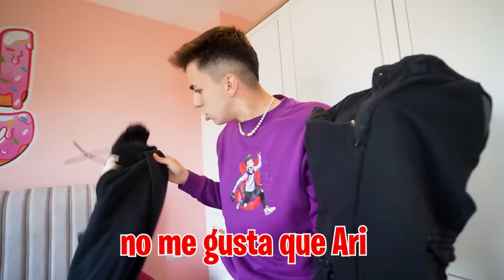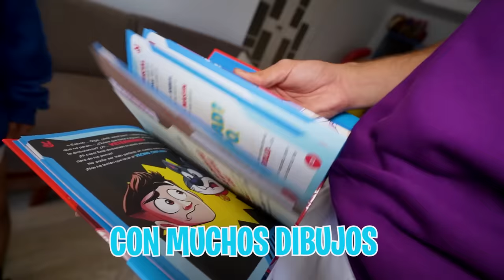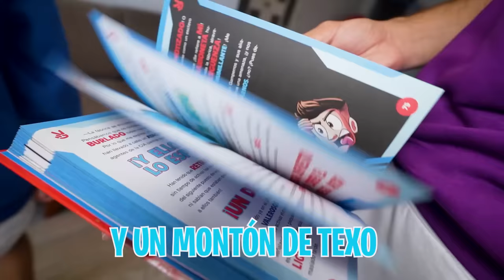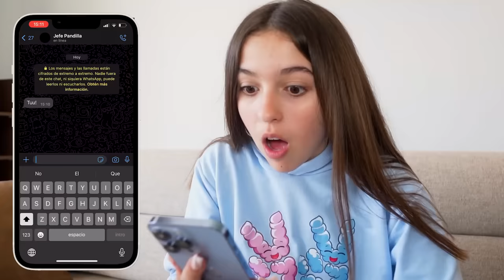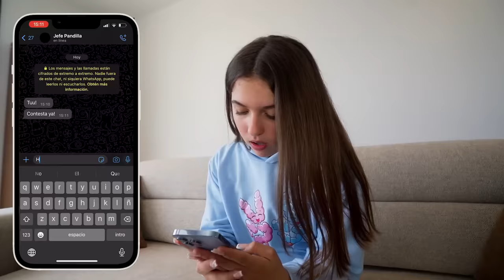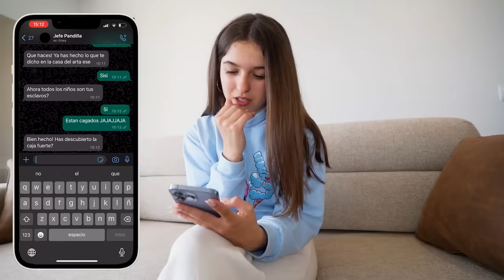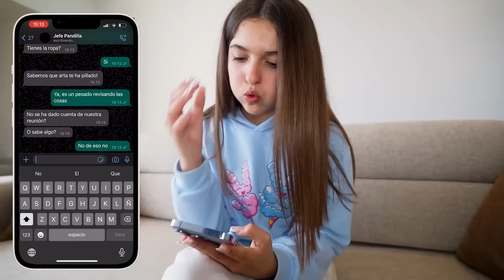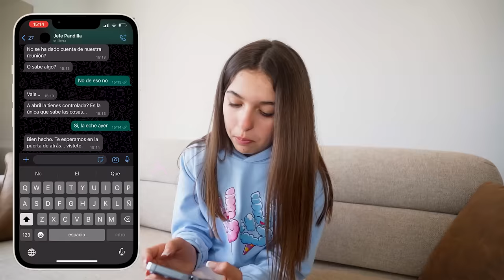MI HIJA SE UNE A LA PANDILLA y NOS ABANDONA…*ahora es mala!*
Mi hija se está comportando muy raro últimamente y no sabemos que es lo que le pasa pero los niños han descubierto que está haciendo eso porque quiere ser parte de la pandilla.